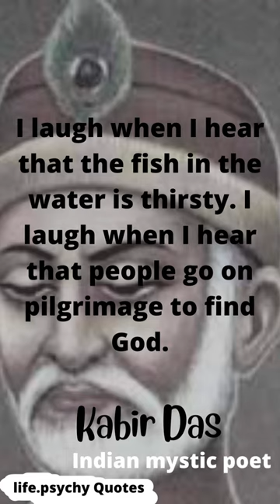Kabir Das - Indian mystic poet